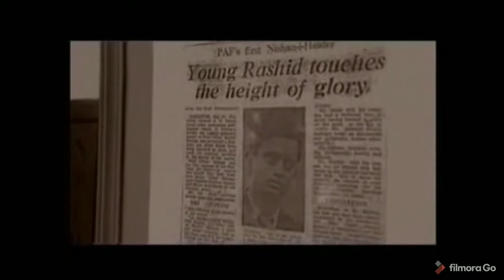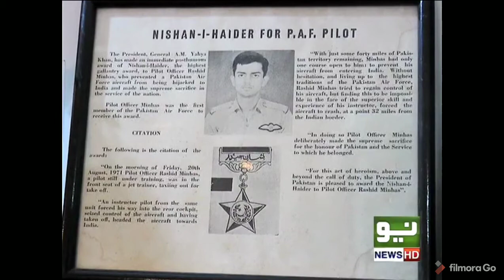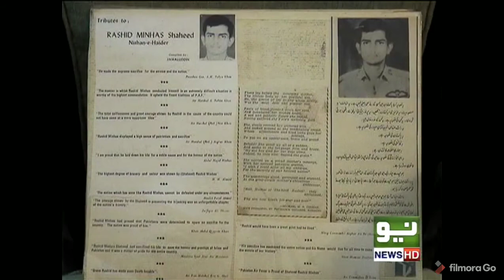Nishan e Haider Rashid Minhas Shaheed 20auguest Minhas Day